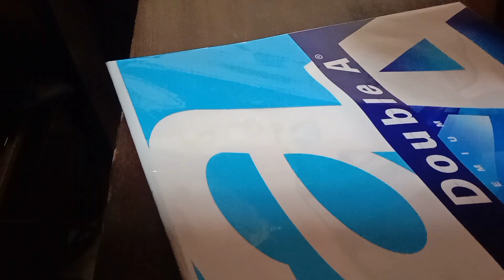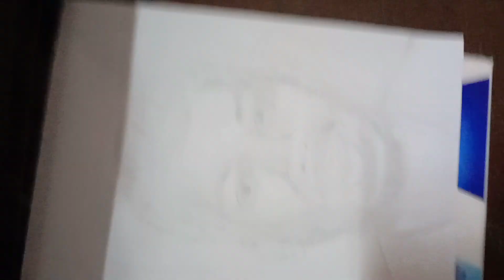Cong Tv MY DRAWING PART 5 congtv drawing rplvlogtv thanks